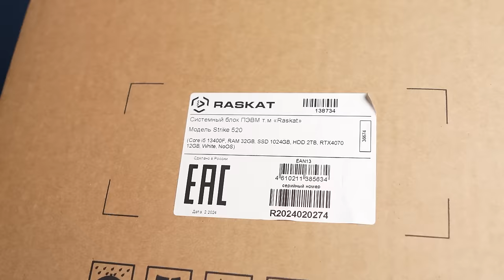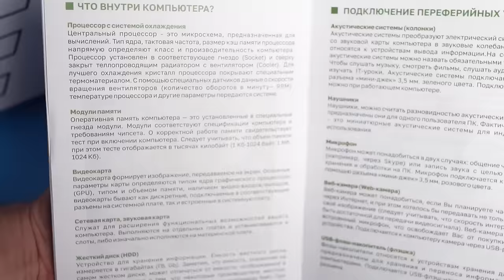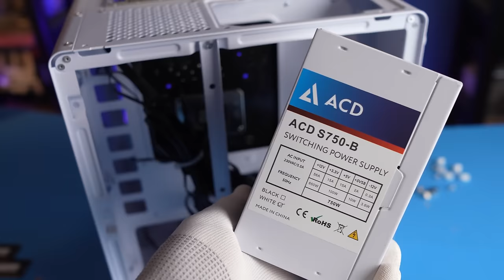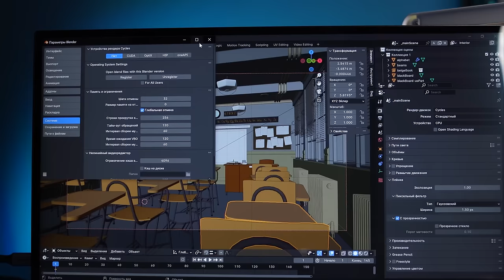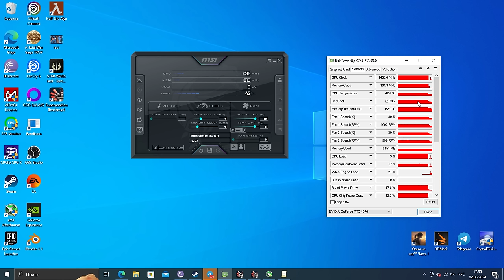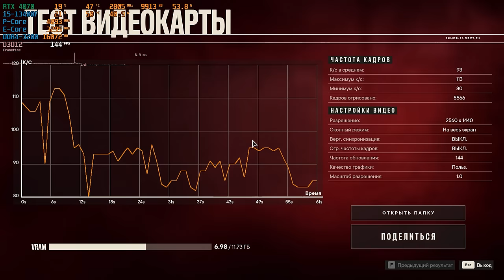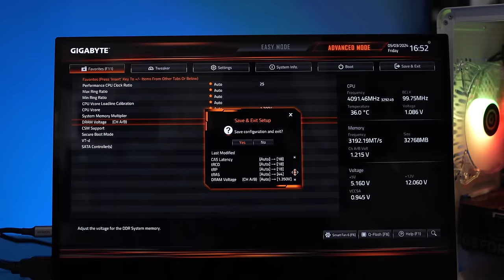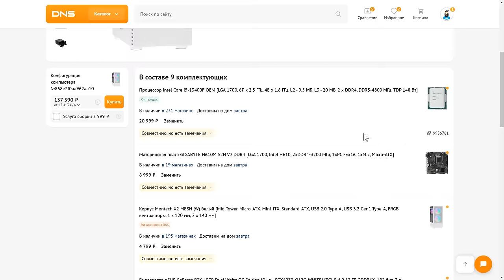САМЫЙ дешевый ПК с OZON на RTX 4070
Никогда такого не было – готовый ПК с трехлетней гарантией стоит меньше, чем собирать самому. Raskat Strike 520 – самый дешевый системный блок с RTX 4070 и 32 ГБ ОЗУ. На чем сэкономил производитель? Есть ли тонкая настройка? Как идут игры в 2K?

00:00 – Вступление МК
01:46 – Что внутри системника
05:42 – Тесты в рабочих задачах
09:41 – Тесты в играх
14:19 – Выводы